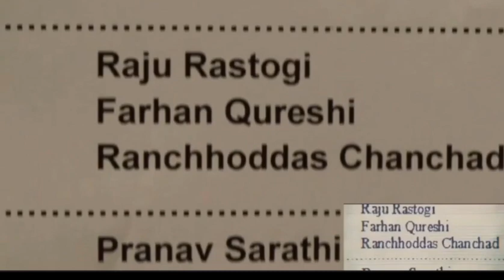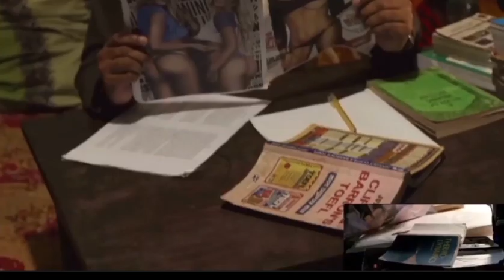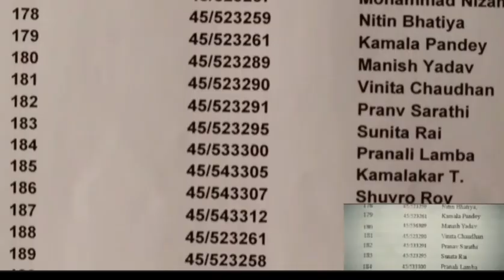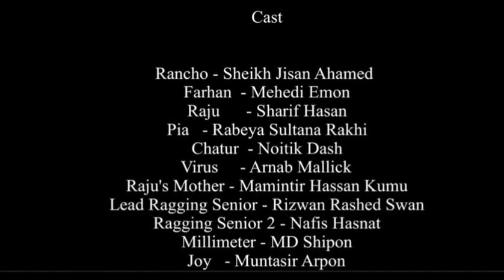3Idiots | Remake of 3Idiots | Jahangirnagar University